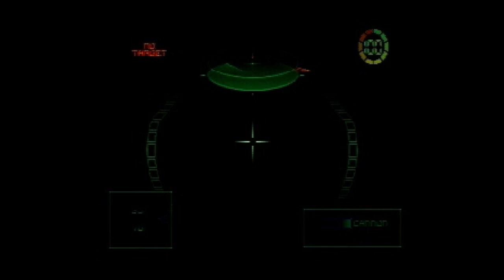G-Police - Hyper PlayStation Re-MIX Trailer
This preview of a Psygnosis classic G-Police was featured on a demo disc of a Japanese magazine Hyper PlayStation Re-MIX.